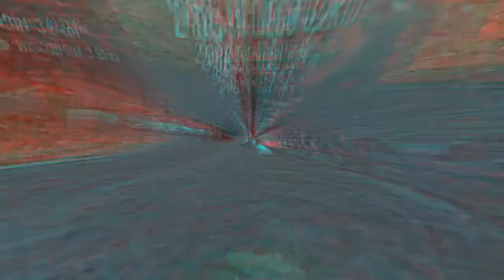Battle of Warships PHF: BB-35 USS TEXAS: BURN BABY BURN!!! by ᴘʜғₓмaѕтerelᴰᴰ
Play Battle of Warships: Naval Blitz, download it from Play store!

See you in Battle and Good Luck! Ty.